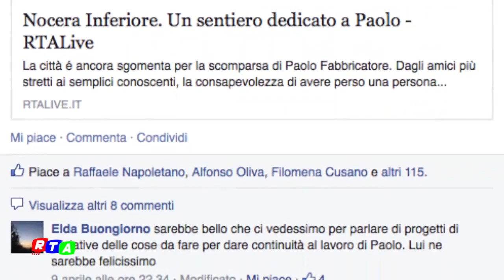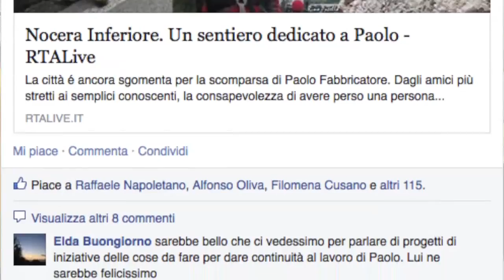PRIMAVERA IN BICICLETTA, al passo del più lento.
Arriva la “Primavera in Bicicletta”, tre manifestazioni a Nocera Inferiore da trascorrere su una bici.
Si parte domenica 26 aprile con “Nocera si Mobilita”, poi altri due eventi a maggio: il 10 con “Bici in Città” ed il 17 con “BimbimBici”.
Tre giornate dal valore ecologico e ad impatto ambientale zero. Iniziative organizzate da:
- Fiab Nocera (Federazione italiana Amici della bicicletta);
- OPG (Osservatorio Politiche Giovanili);
- Nocera Protagonista – Cambiamo Nocera;
- Leonia Legambiente;
- Uisp sport per tutti;
- CSI;
- Oratorio San Domenico Savio;
- Arci Nocera Inferiore;
- I tre Castelli;
- Montagna Amica;
- Noi con Voi;
- Club Universo;
- Misericordie;
- Associazione San Tarcisio;
- Forum dei Giovani di Nocera Inferiore.
TV ufficiale: RTA live.
Il tutto: a passo del più lento! (in ricordo di Paolo Fabbricatore)